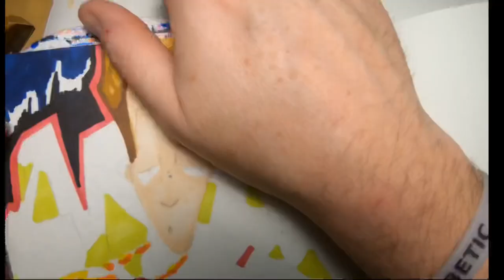How to Add A Character To Your Graffiti Tag MINK!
Another quick piece, changed up the intro and the outro let me know what you guys think?

Go check my Instagram out for more of my work that doesn't make it onto the channel!

Link is in my bio!

This has been filmed on the go pro hero 7